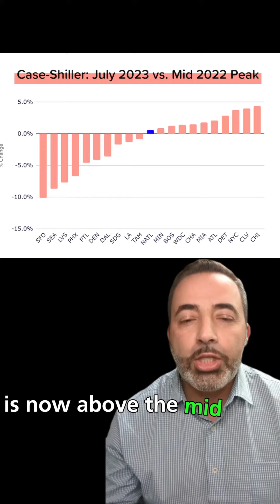Record home prices & high mortgage rates hit buyers hard 😓. Act now or pay more later! RealEstate 🏡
For would-be homebuyers, last week was a 1-2 punch of record home prices (Case-Shiller index) and a 23-year high for mortgage rates (average 7.65% on a 30-yr mortgage). In this environment, you know the cost of acting, but have you considered the cost of waiting?